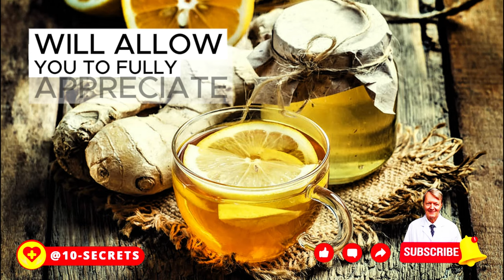What will happen to your body if you drink ginger tea every day for a month?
In this video we will tell you what will happen to your body if you drink ginger tea every day for a month? We will also talk about contraindications to drinking ginger tea, give tips on how to maximize the benefits, and indicate a safe daily allowance of ginger tea for adults and children. We will answer an interesting question: who lives longer - those who love ginger tea or those who ignore it? This video will be extremely informative and helpful!
📌What diseases do apples save from? Do you peel them, drink the juice or eat them whole?